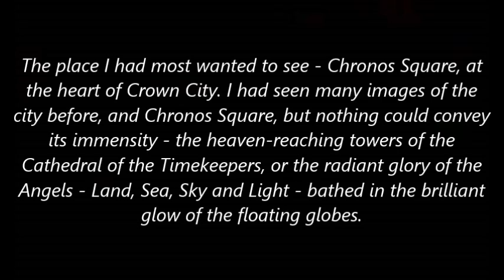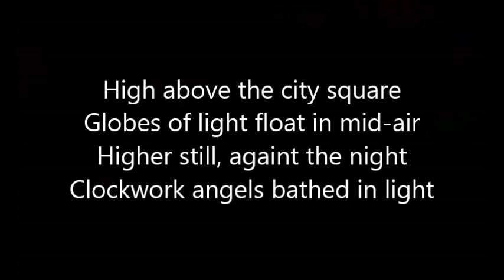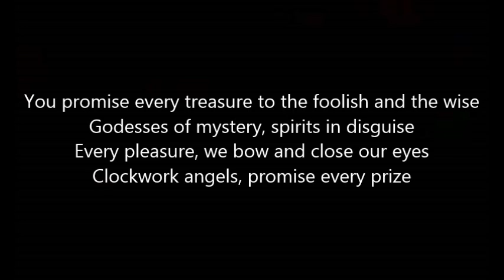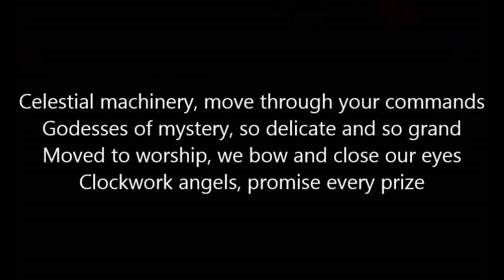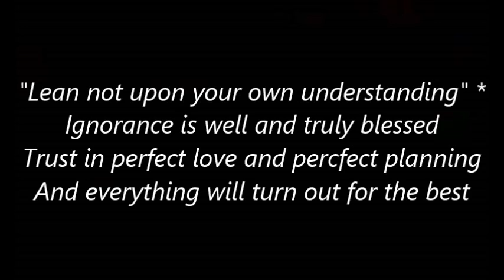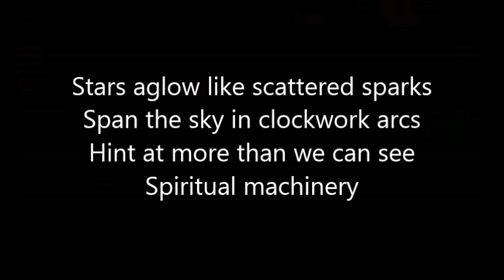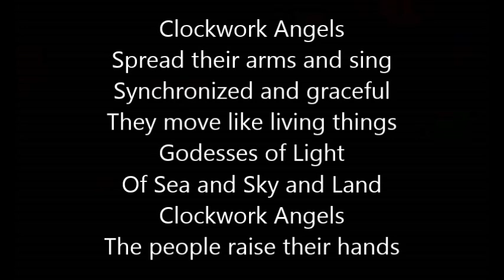Rush-Clockwork Angels (Lyrics)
Rush-Clockwork Angels from the 2012 album 'Clockwork Angels'. Enjoy!

* Proverbs 3.5 [and In-N-Out milkshake!]